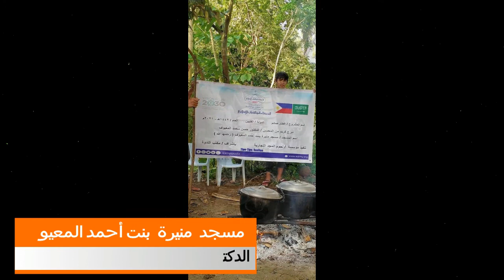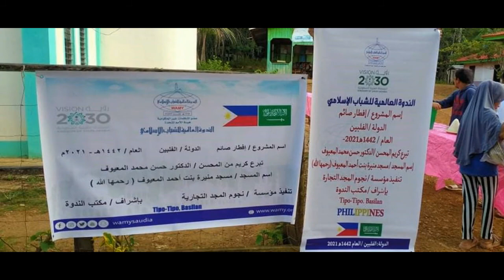افطار الصائم - مسجد منيرة بنت أحمد المعيوف Masjid Monerah Al ma'yof 2021 Iftar Program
Assalamualaykum warahmatullahe wabarakatuho.

This is the Iftar Program in مسجد  منيرة  بنت أحمد المعيوف during the last 10 days of Ramadhan 2021. May ALLAH SWT accept this from the donor of the Masjid and her family.

Jazaakumullahu khairan.